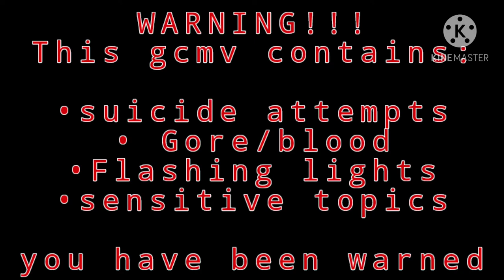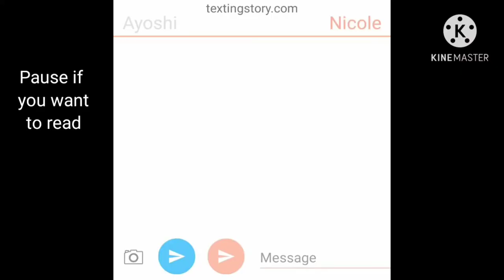Self Inflicted Achromatic ||Gcmv|| (Vent)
sorry I haven't been posting lately guyss. I'm doing a bit better rn, so don't be worried. Anyways, enjoy!!!